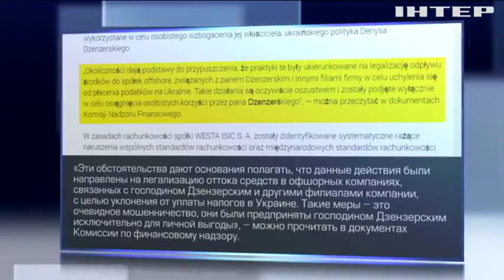Депутата Дзензерского подозревают в махинациях на фондовой бирже